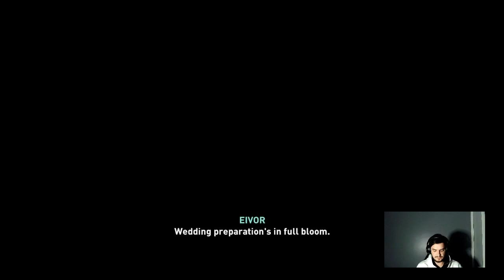For Oswald! (AC Valhalla) ep 27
Assassins Creed Valhalla play through episode 27